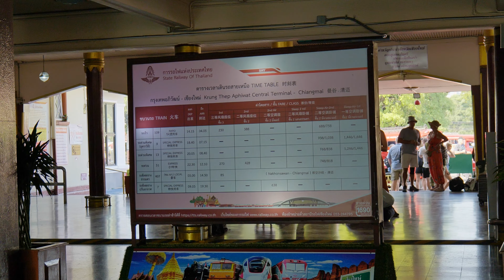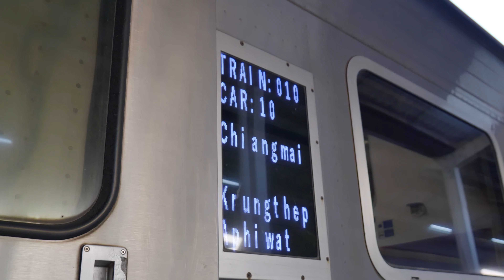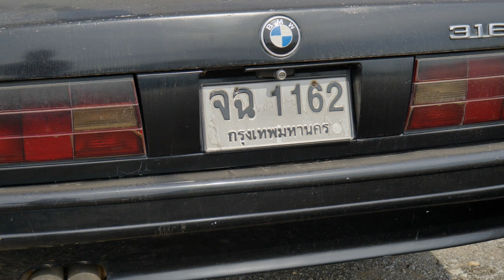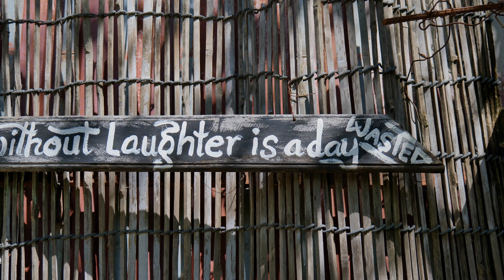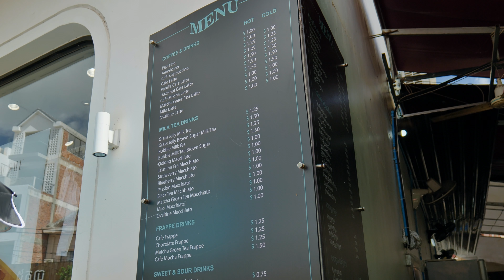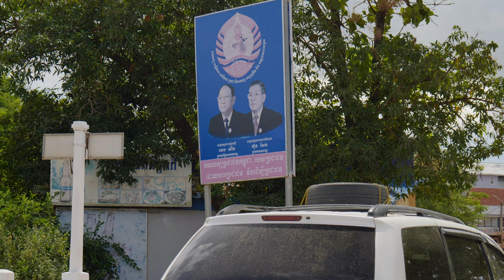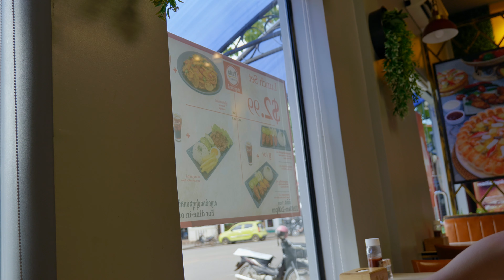Jedziemy do Kambodży! Pierwsze wrażenia w SIEM REAP | 4K. #9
Jedziemy do Kambodży!

W tym odcinku podzielę się z Wami pierwszymi wrażeniami z podróży do Kambodży. Pewnie dla wielu z Was kraj ten kojarzy się z ogromną biedą, ale czy na pewno tak jest? Na te i inne pytania udzielam odpowiedzi w tym filmie. Przekonajcie się sami!

Miłego oglądania! Dziękuję za wszystkie SUBSKRYPCJE.